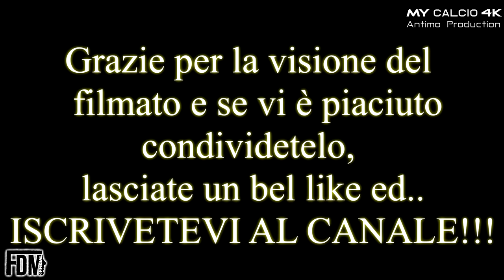9° Giornata Campionato JUNIORES REGIONALE: Junior Finale vs La Pieve Nonantola, Fabio di Mauro (4K)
● Nono match di Campionato per lo Junior Finale Emilia (Juniores UNDER 19), che affronta in casa la Pieve Nonantola (03/11/2018).

● Gara per nulla scontata, in cui i ragazzi di Mister Gavioli riescono ad imprimere il proprio gioco già dai primi minuti.
Dopo 16 minuti, infatti, il punteggio recita 2-0 per i padroni di casa.
Punteggio con cui i grigio-neri vanno a riposo.
Alla rete siglata da D.Avanzi al 14", segue quella di Fabio di Mauro due minuti più tardi, al 16".

Nella seconda frazione, però, il pensare di avere già archiviato la gara ha portato lo Junior Finale ad essere poco attento e concentrato.

Dopo svariate occasioni create e non concretizzate dai padroni di casa, sono gli ospiti a trovare la rete nel finale.
Infatti, all'82", la Pieve Nonantola accorcia le distanze, mandando così in apprensione Fabio e compagni.

Fortunatamente, però, gli intrepidi minuti finali non incidono sulla vittoria.
Così lo Junior Finale porta a casa 3 punti FONDAMENTALI che valgono tantissimo in ottica Playoff-Campionato.

●  Ottima prestazione anche per Fabio.
Il n°10 trova la sua prima marcatura in Campionato e sfiora in più occasioni la doppietta!

AVANTI COSÌ E VIETATO MOLLARE ANCHE UN SOLO CENTIMETRO!